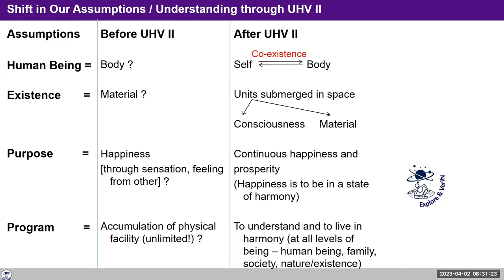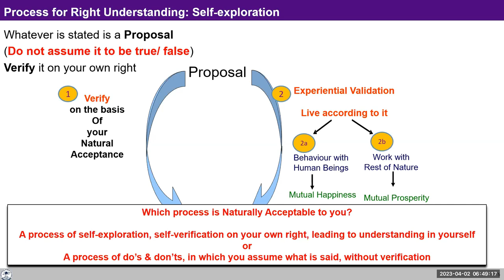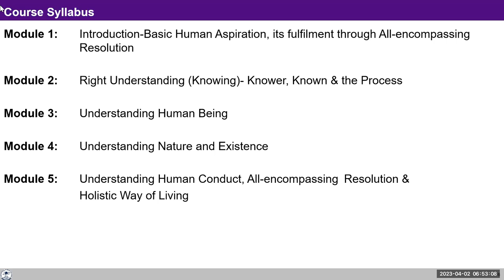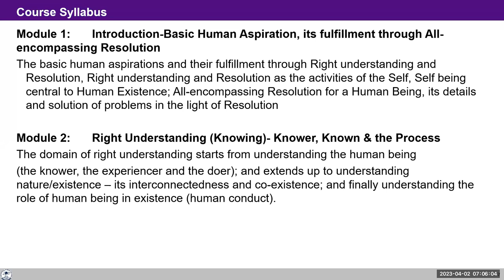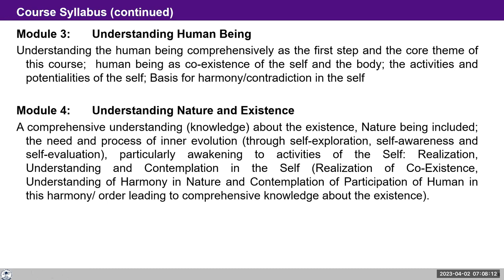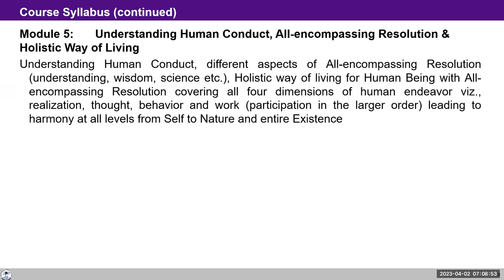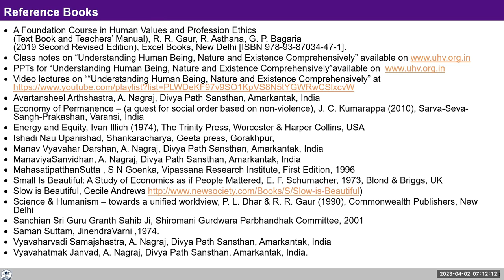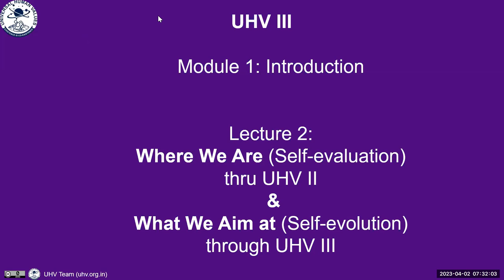D4 UHV III Batch 7 Course Syllabus & Natural Acceptance 2023 04 02 Hindi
UHV III (Hindi) Day 4 Morning Session on 2nd April 2023

00:00 Recap
02:04 Natural Acceptance and Acceptance
06:25 Difference between Societal Acceptance and Acceptance
10:25 Don't we assume and live our life mostly?
11:42 Knowing takes a lot of time?
13:30 Difference between conscious and material desires
15:36 Course Syllabus
18:17 I find it difficult to adopt
27:33 Course Syllabus contd.
33:43 Reference Books
37:01 How will it come in my living
38:19 I know but i get entangled
38:46 What is my role when i go fro some celebrations
40:32 How to understand Jagrut, Shushupti and Turiya
41:51 We accept somethings out of fear
43:28 Resolution and Action
46:00 Lecture 2
47:18 What do I do when family members have other programs

Assignment for self-reflection:
-- Observe during the day for how much time we are self-exploring  and how much goes away unaware.